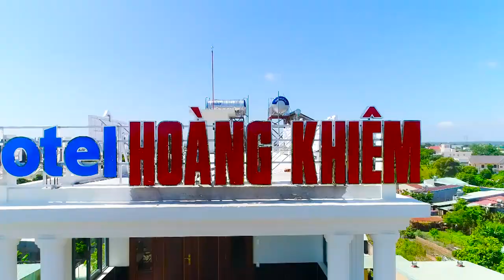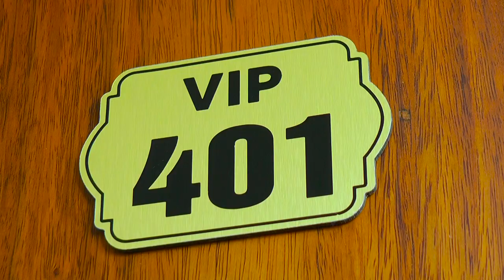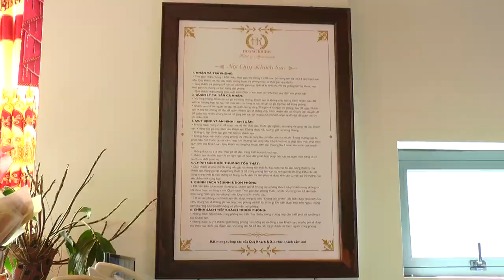Gioi thieu HOTEL HOANG KHIEM Chư Sê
Cty TNHH MTV Truyền Thông Phúc Khang

Hướng dẫn online làm phim after effect, Premiere, Học làm phim, học dựng phim. nhiều phần mềm liên quan tới phim.